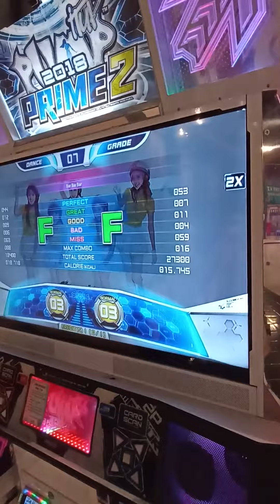Ke TRANSMART Pabelan bareng AsMen DMCC 🤩